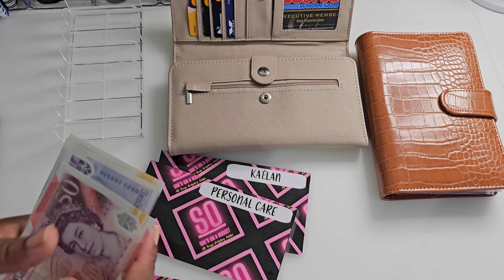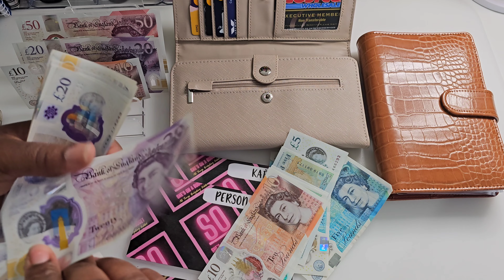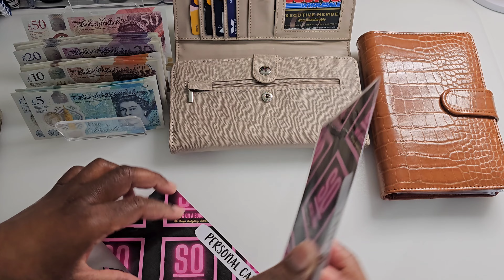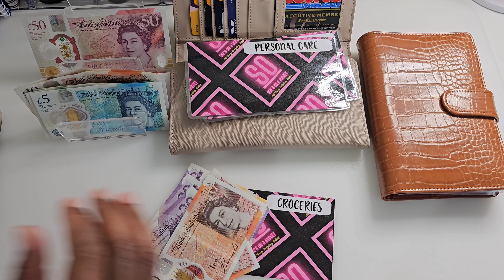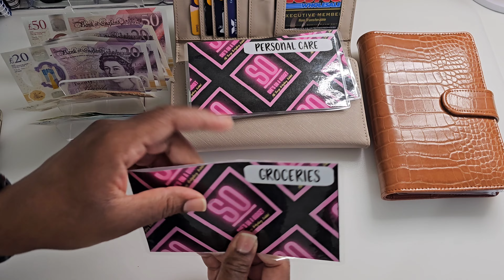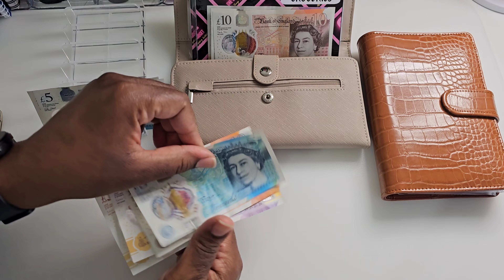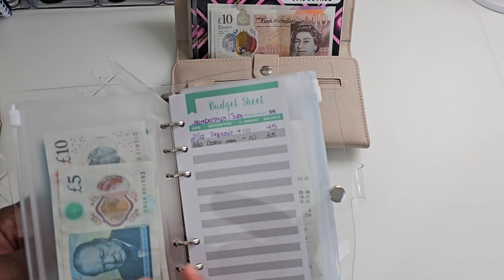LOW INCOME CASH ENVELOPE STUFFING | Single Mom Budget